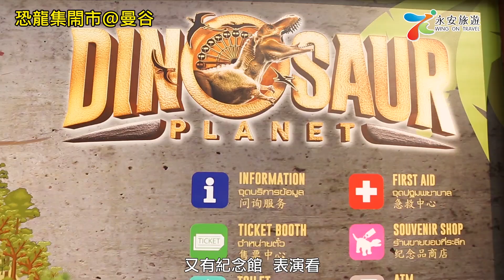泰國通胡慧沖，精彩泰國視頻：Sawadeeka恐龍襲曼谷